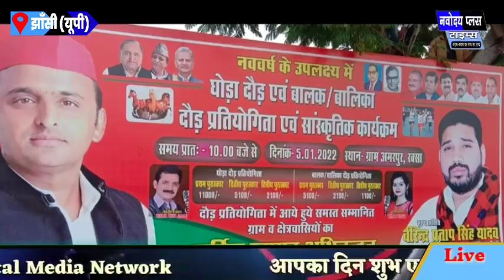संपन्न हुई घोड़ा एवं बालक बालिका दौड़ प्रतियोगिता, मुख्य अतिथि बने वीरेंद्र प्रताप सिंह यादव.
रिपोर्ट : बृजेश परिहार, इसरार अहमद / झांसी